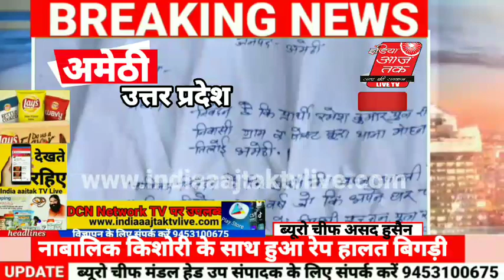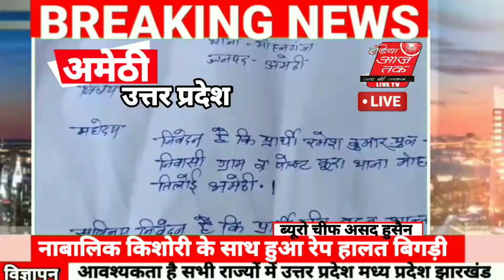Live . किशोरी से रेप साल भर तक गांव के युवक ने किया तबियत बिगड़ी तो अस्पताल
Share Karen like Karen comment Karen India aaj tak TV live ko surprise Karenकिशोरी से रेप साल भर तक गांव के युवक ने किया तबियत बिगड़ी तो अस्पताल लेकर पहुंचे परिजन, जांच में चला पता 7 माह के गर्भ से है किशोरी

अमेठी /उत्तर प्रदेश के अमेठी में मोहनगंज थाना क्षेत्र के एक गांव में किशोरी के साथ गांव के ही एक युवक पर बलात्कार का आरोप लगा है। परिवार वालों को भी इसकी भनक तब लगी जब किशोरी के पेट में दर्द हुआ। अस्पताल ले जाने पर जांच हुई तो पता चला कि किशोरी 7 माह के गर्भ से है। पुलिस ने रिपोर्ट दर्ज कर आरोपी की तलाश शुरू कर दी है। जानकारी के अनुसार मोहनगंज थाना क्षेत्र के एक गांव की रहने वाली किशोरी गांव के ही रज्जन पुत्र संतलाल की वासनाओं का शिकार हुई। पीड़ित किशोरी के भाई के अनुसार, रज्जन साल भर तक बहला फुसला कर बलात्कार करता रहा। अब जब बहन की तबियत बिगड़ी तो उसे लेकर वो सभी समुदायिक स्वास्थ्य केंद्र तिलोई लेकर आए। चिकित्सकों ने यहां जांच कर जब परिवार वालों को ये बताया कि किशोरी 7 माह के गर्भ से है तो परिवार वालों के पैर तले जमीन खिसक गई। बताया जा रहा है कि इसके बाद किशोरी कस्बे के ही एक मेडिकल स्टोर पर गई और गर्भ को गिराने के लिए उसने दवा लेकर खाया जिससे उसकी तबियत बिगड़ी है। चिकित्सकों के अनुसार दवा के उपयोग से गर्भ के पेट में ही नष्ट होने की संभावना बढ़ गई है। फिलहाल अब इस मामले में रज्जन के विरूद्ध मुकदमा दर्ज हो गया है। पुलिस आरोपी की तलाश के लिए दबिश दे रही है। वीडियो बनाने पर पत्रकार के साथ की अभद्रता से बात थानाध्यक्ष भरत उपाध्याय

ऑडियो क्लिप-

बाइट - अपर पुलिस अधीक्षक अमेठी  विनोद कुमार पांडेय

अमेठी से ब्यूरो चीफ असद हुसैन की रिपोर्ट aap